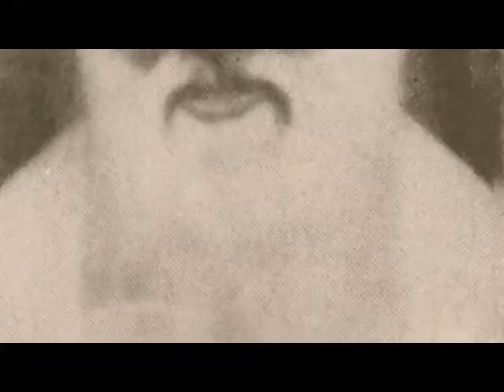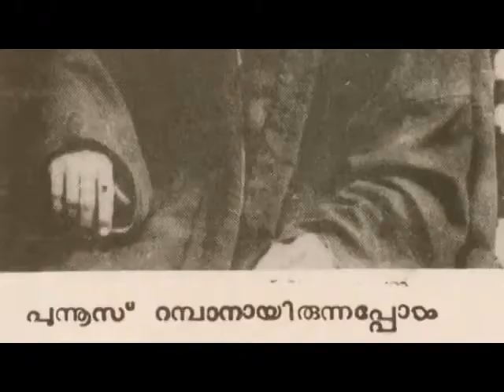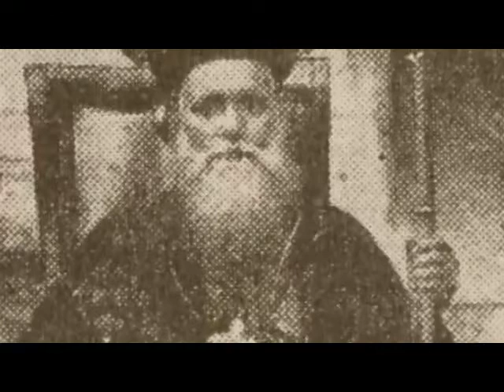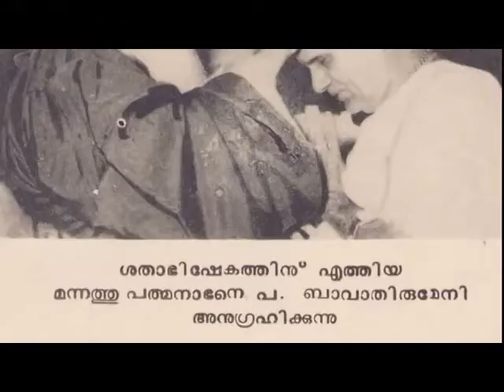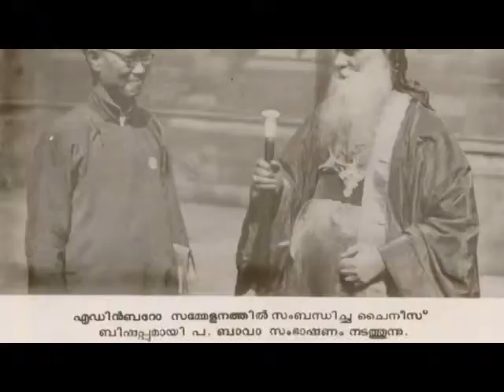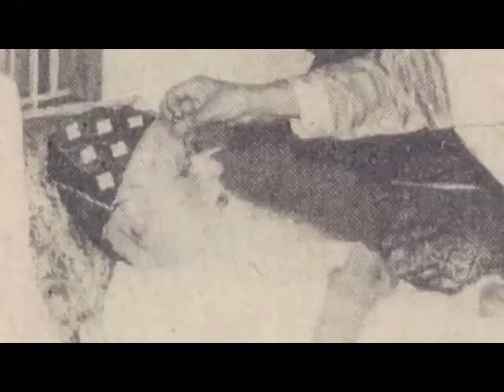Documentary about HH Baselius Geevarghese II Catholicos